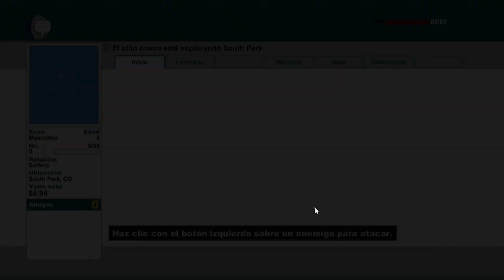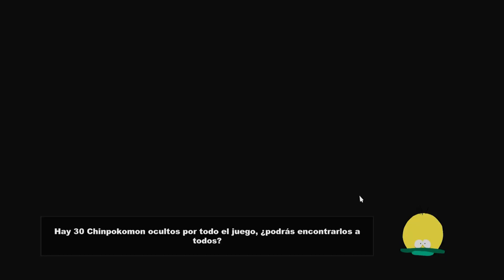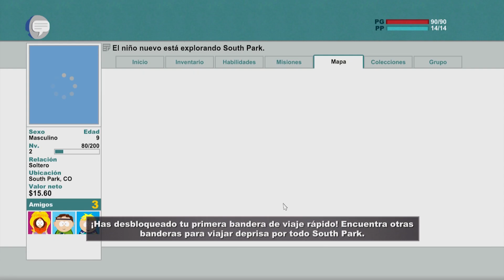South Park: The Stick of Truth | Let's Play en Español | Capitulo 1